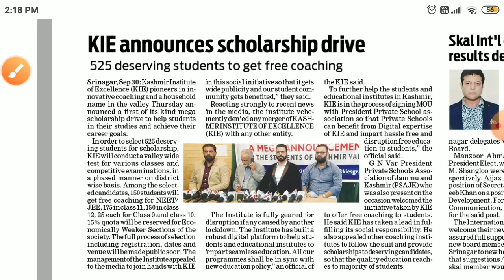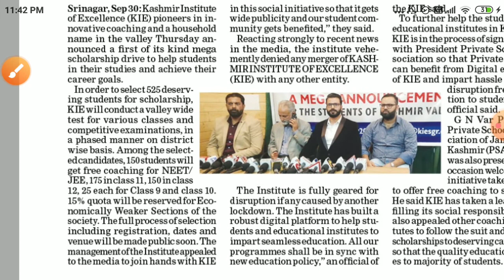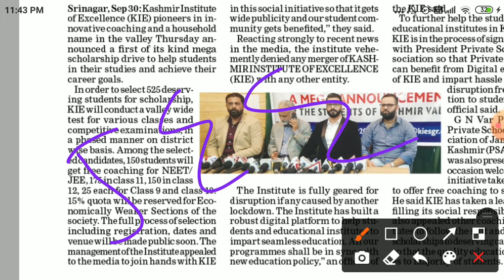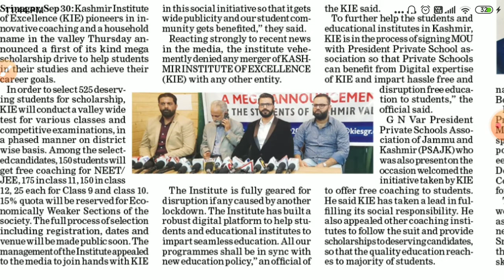Kashmir Institute of Excellence KIE Announces Scholarship Drive for JEE/NEET & 9th to 12th